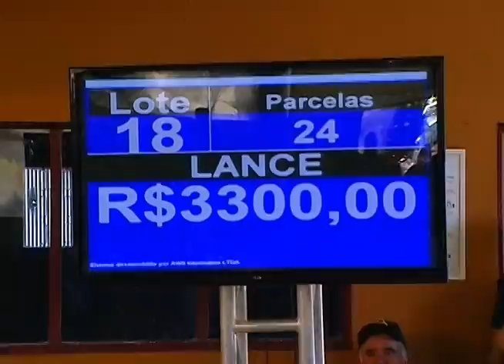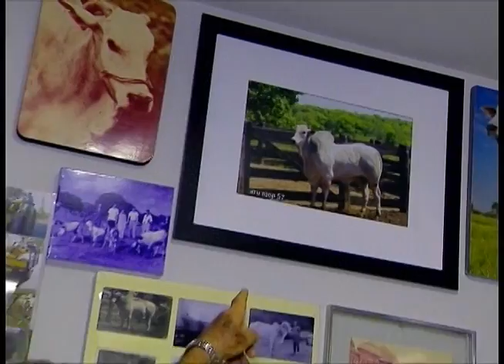TERRA PECUÁRIA - Edição 17/09/2016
Nessa Edição do Terra Pecuária você vai conhecer a fazenda do criador referência Carlos Viacava, Nelore CV; a cobertura do 16º Leilão Neloraço Reprodutores e ainda o trabalho do grupo Nelore JOP e sua nova opção de sangue indiana!